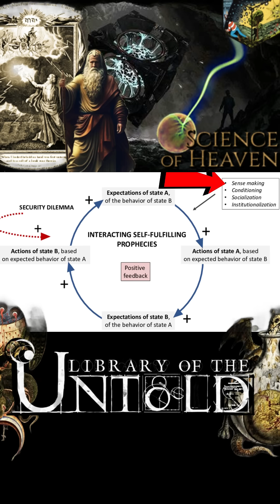Self-Organizing Plasmoids Older than Life of Earth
The implications of the computational power of self-organizing Plasmas that seem to be alive and sentient.
See FULL Video Attached for more context.